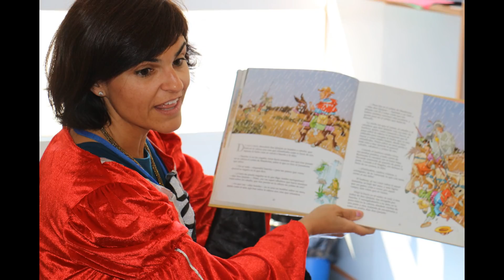DON QUIJOTE EN YEAR 1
Un año más conseguimos que nuestros alumnos de Year 1 disfruten conociendo a Don Miguel de Cervantes Saavedra y los personajes de su gran obra “Don Quijote de la Mancha”. De nuevo la implicación de nuestros padres en las lecturas resulta esencial y por eso agradecemos todo vuestro esfuerzo. Sin vosotros no sería lo mismo.